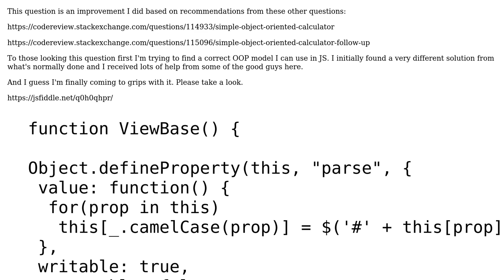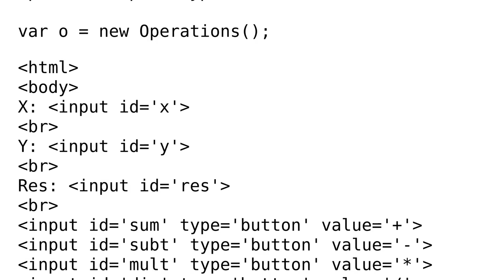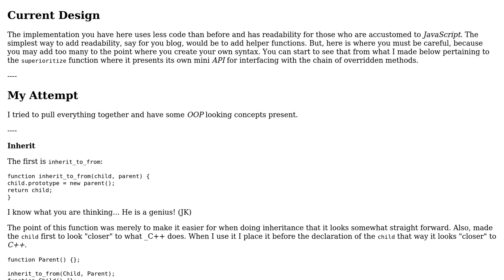Code Review: Simple object-oriented calculator - part 3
With thanks & praise to God, and with thanks to the many people who have made this project possible! | Content (except music & images) licensed under CC BY-SA | Music | Images & others | With thanks to user tkellehe user Nelson Teixeira and the Stack Exchange Network Trademarks are property of their respective owners. You are responsible for your own actions.